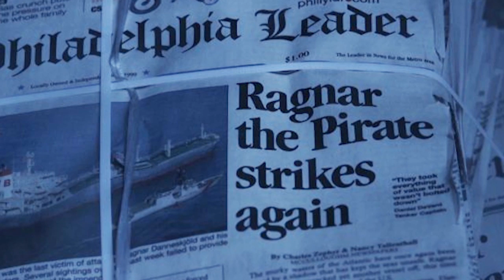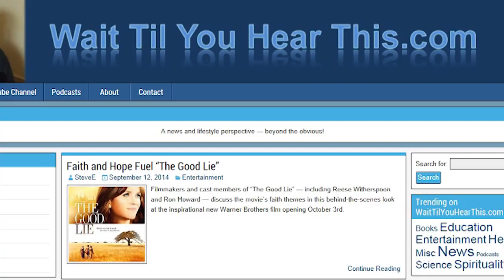Movie Review — "Atlas Shrugged: Who is John Galt?"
The third and final installment of the "Atlas Shrugged" series brings the theme of individual versus government responsibility to a powerful conclusion.  The drama promises to awaken any doubts you may have had about the overreaching "nanny state," inspiring you to make the most of your own talents and opportunities.